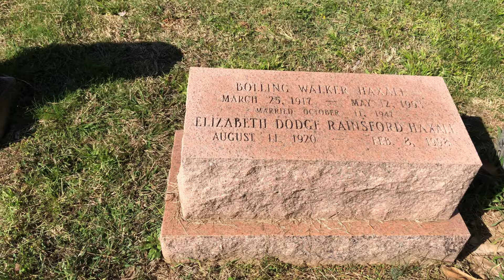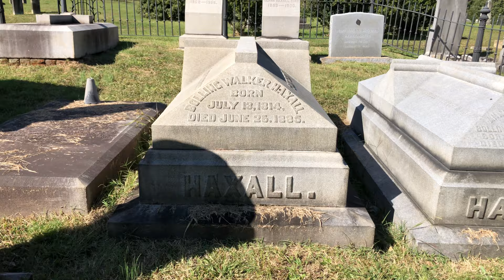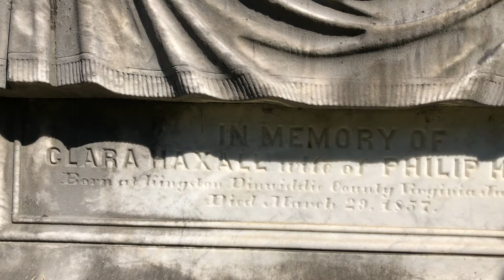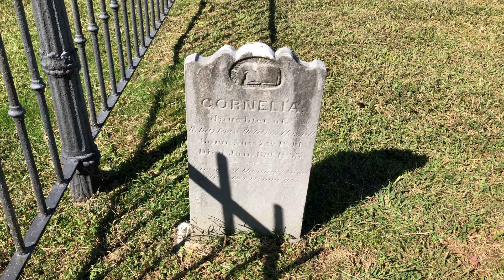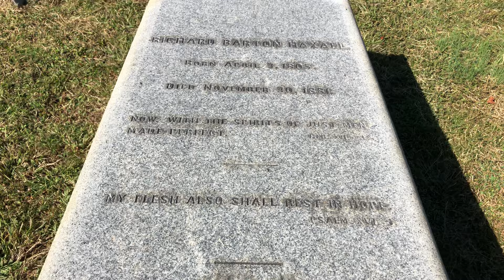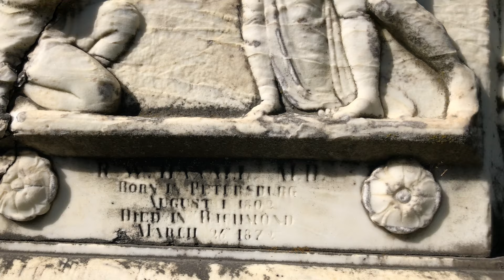Hollywood Cemetery - Haxall Family Plot - Richmond, VA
Hollywood Cemetery in Richmond, Virginia is a giant, beautiful cemetery. In an effort to figure out how to present this masterpiece, I decided to focus on some of the individual family plots within the cemetery. This is the Haxall Family Plot. Among the graves is Robert E. Lee's daughter-in-law. Visited and filmed October 8, 2020.

music: Dvorak - Serenade for Strings Op22 in E Major Larghetto
by: Advent Chamber Orchestra